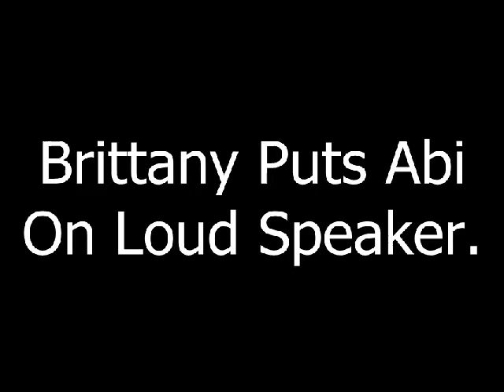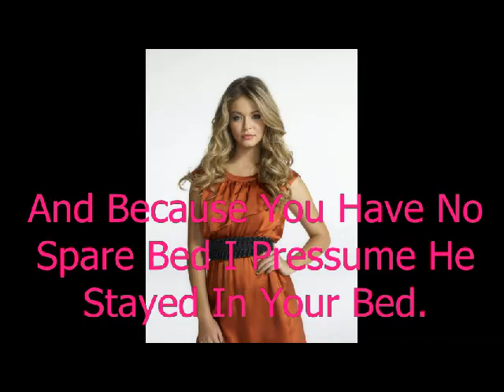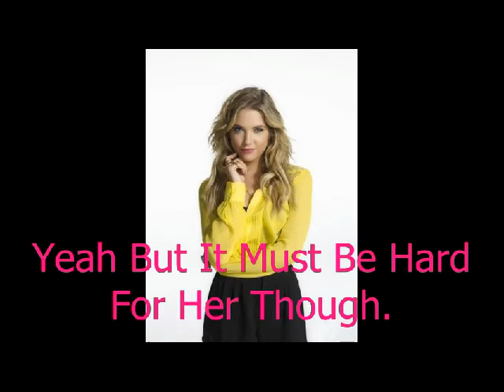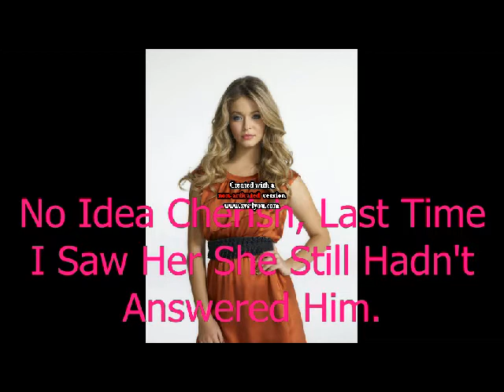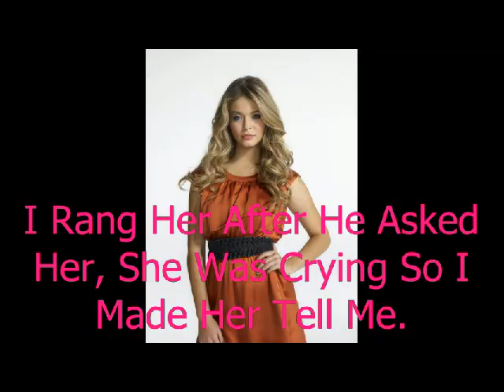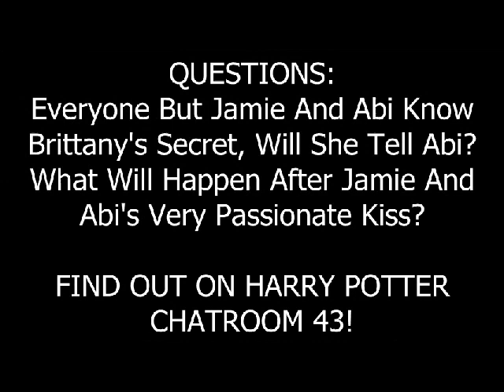Harry Potter Chatroom 42